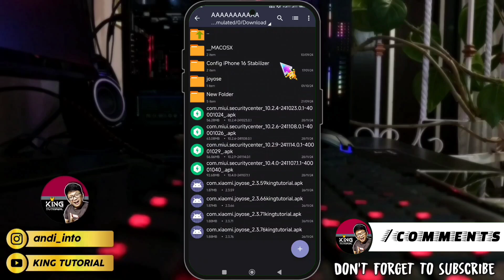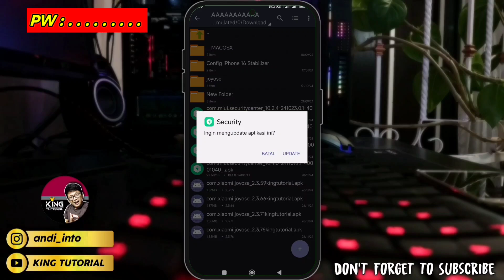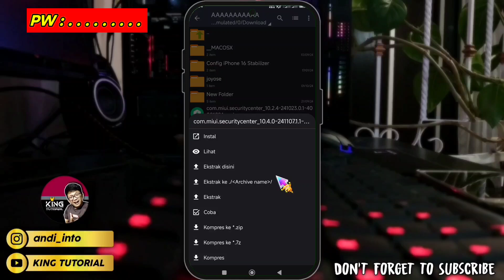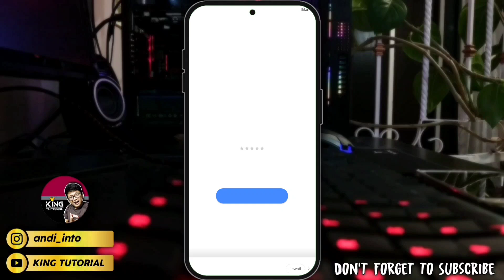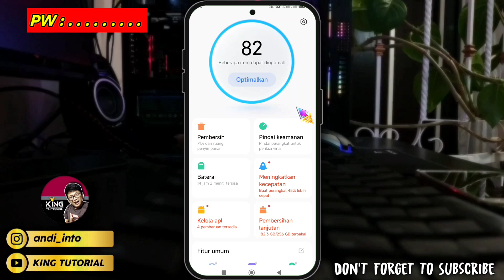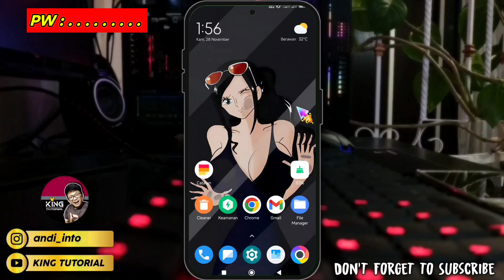Update Terbaru Xiaomi Security Versi 10.4.0 - Cara Update Aplikasi Keamanan Xiaomi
Di video kali ini saya akan bagikan update terbaru joyose, review joyose terbaru, joyose terbaru xiaomi, joyose terbaik, security versi terbaru, update joyose terbaru versi 2.2.74,
update terbaru joyose, update joyose, new update joyose, app joyose terbaru, joyose,...